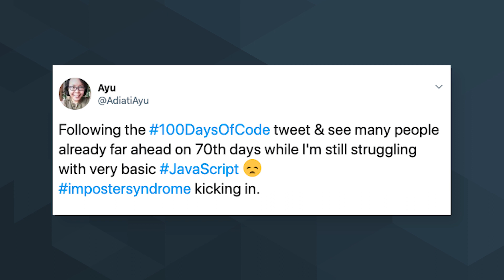How to beat Imposter Syndrome while learning how to code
Impostor syndrome is a common cause of aspiring developers getting discouraged and quitting. Here's how to beat back those thoughts of self-doubt. Original question